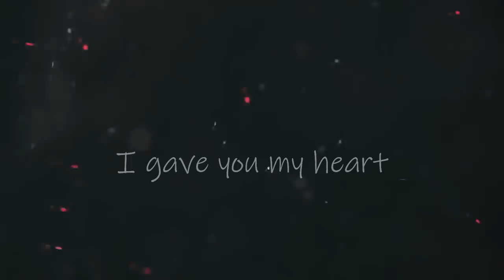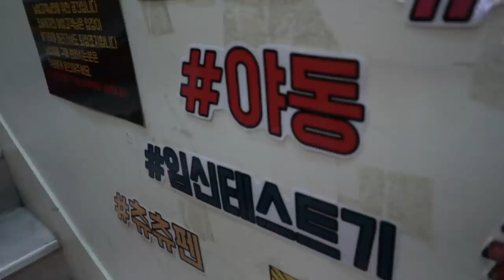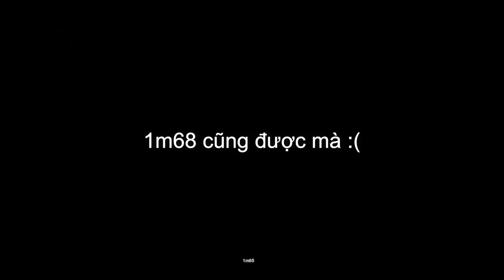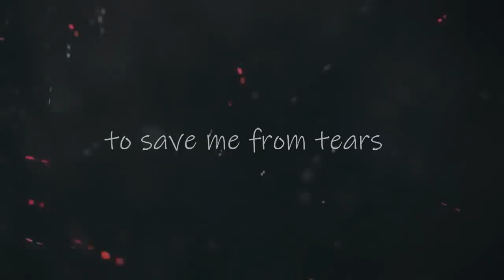Hẹn hò với trai Hàn: Đi với trai 1m81 và rất là lãng mạn